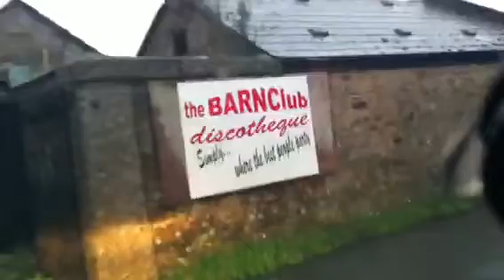Heavy rain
Driving